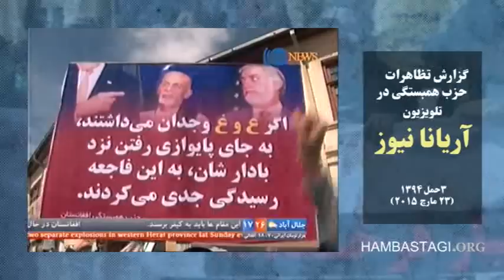انعکاس تظاهرات دادخواهانه برای شهید فرخنده در تلویزیون‌های مختلف افغانستان (۳ حمل ۱۳۹۴)